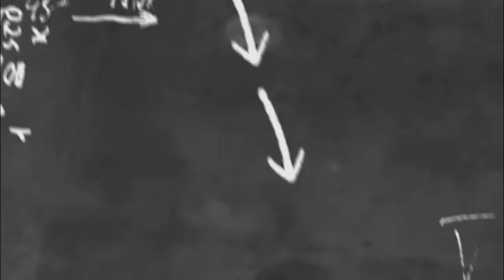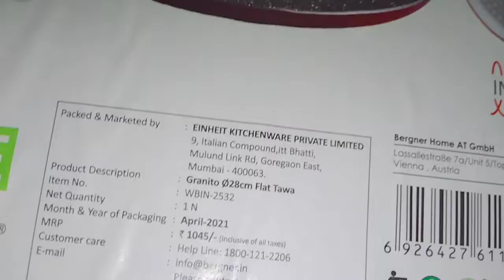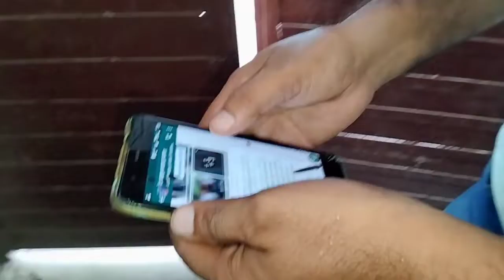mere ghar aaya new family member 😘 lajeez chicken 🍗 boti masala 😋👌